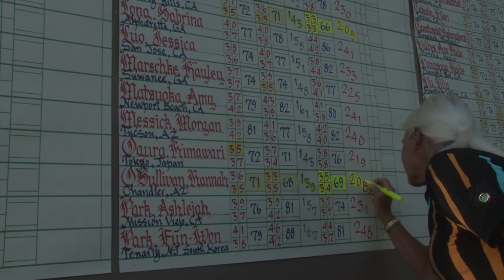RolexTOC - Third Round Recap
Philip Barbaree of Shreveport, Louisiana, continued his dominant performance in the Boys Division at the Rolex Tournament of Champions in record-setting fashion. Barbaree posted an 8-under-par 64 to tie the Rolex Tournament of Champions single-round scoring record. His tournament total is a 54-hole Rolex Tournament of Champions record at 18-under-par 198. In the Girls Division, Hannah O’Sullivan of Chandler, Arizona, shot a 3-under-par 69, pushing her tournament total to 8-under-par 208 to remain in the lead.